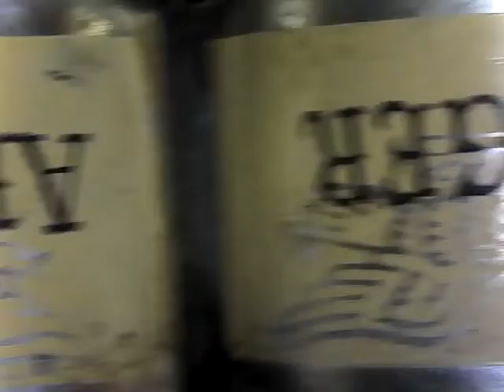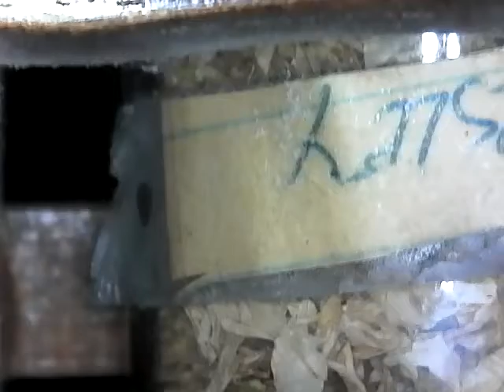NICE OLD SPICE RACK WITH THE SPICES BOTTLES IN IT